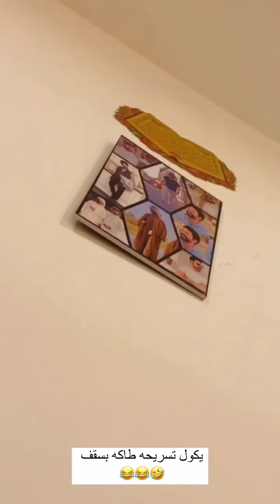بيت رشك شوفو اسوو بية وستايلهم موت ضحك 😂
مرحبة شباب بنات لاتنسون لاشتراك ولايك للفيديو

جڒٍء مْنْ أمْنْيُآتْيُ .. أنْ يُڪوُنْ ڪلُ مْنْ أحبُﮩمْ ڊآئمْآ بُځيُر